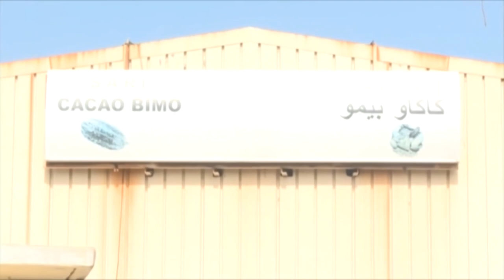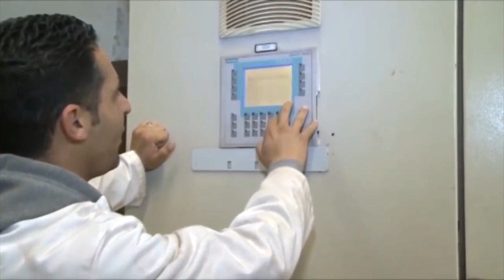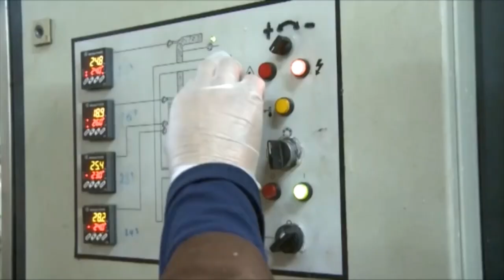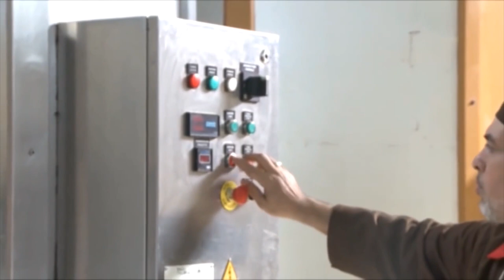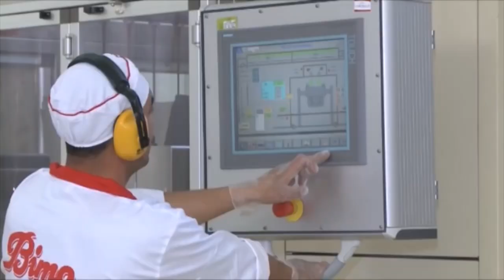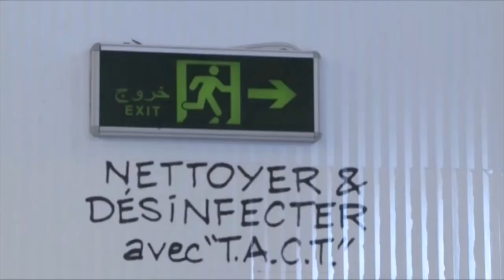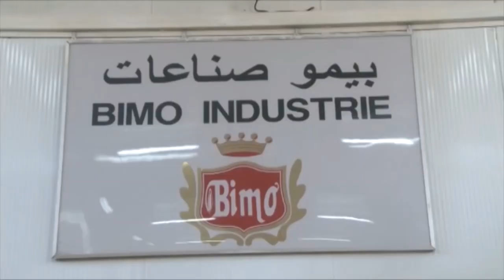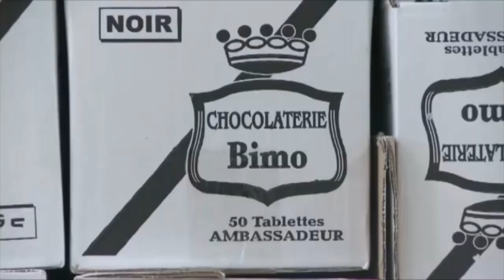😱💪في الجزء الثاني😱💪 اكتشفوا كيفية صنع قوفريط بيمو الشهير💪😱 BIMO2😱💪